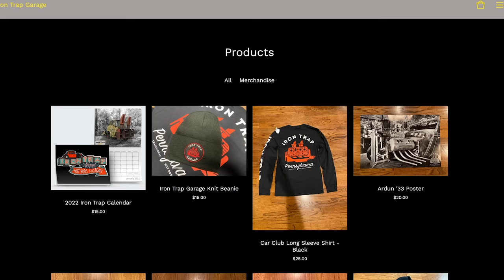Sitting In The Sweetheart Roadster For The First Time!!!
After mocking up the "new" lasalle transmission, Matt can continue forward with the floor panels. The next panel to make goes directly under the seat, which means he can also build a seat frame to sit in the car! Matt hasn't ever properly sat in the car, so this will allow him to check the steering wheel and pedal fitment. Before that happens Matt has to create a floor panel, and roll and step bead like all the previous ones. While Matt was working on the panel, Steve cut out a rough seat frame to mock up into the SHR. After building some brackets to help secure the seat, and allow for adjustments, Matt realizes the stock 46/8 pedals that were on the X-member are in the way. In the next day or two Matt plans to sit in the car a few times to decide if the SHR is getting a set of under dash mounted pedals!!

- Music Used -

- I Cant Wait No More - Wellmess -  Epidemic Music Library
- i Was Young - JF Gloss - Epidemic Music Library

19545